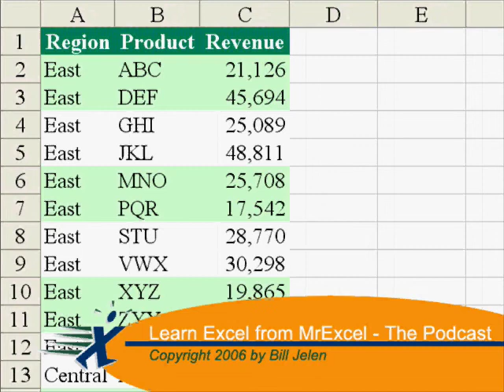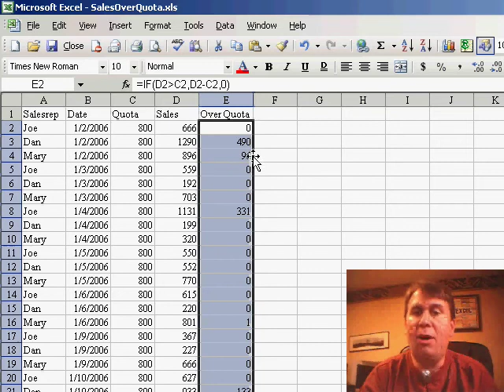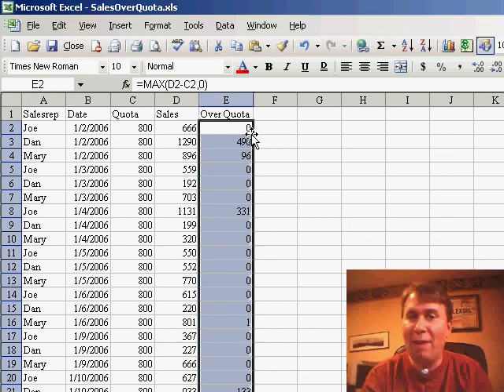Excel - Prevent Negative Numbers Using Max or If - Episode 348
Microsoft Excel Tutorial - Prevent Negative Numbers Using Max or If.

Welcome back to another episode of the MrExcel podcast. In today's video, we will be discussing a common problem faced by many Excel users - how to show only positive numbers and replace negative numbers with zeros. We have a simple dataset with sales reps, dates, quotas, and actual sales. Our manager has asked us to create a formula that will show how much the sales were over quota.

At first glance, you might think that subtracting the quota from the sales would give you the desired result. However, when you show this to your manager, they might say that they only want to see zeros instead of negative numbers. Well, there are two ways to solve this problem. The first one is by using the IF function, which requires three arguments. The first argument is a logical test, where we check if the sales are greater than the quota. If that's true, we subtract the quota from the sales. If not, we put a zero. This formula can be copied down to all the cells, and it will only show positive numbers.

The second way to solve this problem is by using the MAX function. This function is perfect for math gurus as it eliminates the need for an IF statement. We simply use the MAX function and input the calculation of sales minus quota, along with the number zero. The MAX function will compare both calculations and return the larger number, which in this case, will always be a positive number. This method is much faster than using the IF statement and can be used interchangeably depending on your preference.

In conclusion, whether you prefer the traditional IF function or the faster MAX function, both can be used to solve the problem of showing only positive numbers and replacing negative numbers with zeros. I hope you found this video helpful.

Table of Contents:
(00:00) Introduction to the topic
(00:17) Description of the dataset
(00:32) Two ways to solve the problem
(00:48) Explanation of the IF function
(01:14) Use of the MAX function
(01:56) Comparison of the two methods
(02:08) Clicking Like really helps the algorithm

This video answers these common search terms:
Comparing the IF function and the MAX function in Excel
Excel formula for calculating sales over quota
Excel tips for handling negative numbers in sales calculations
Excel tutorial for beginners: calculating sales over quota
How to calculate sales over quota in Excel
MrExcel podcast episode on sales calculations and formulas
Quick and efficient method for calculating sales over quota in Excel
Simplifying sales calculations using the MAX function
Solving sales over quota problem with the IF function
Understanding the logical test in the IF function
Using the MAX function to remove negative numbers in Excel
YouTube video tutorial on using the IF function in Excel

Calculate Sales over Quota using either the IF or MAX functions. Episode 348 shows you how.